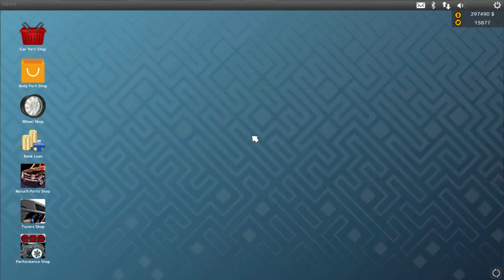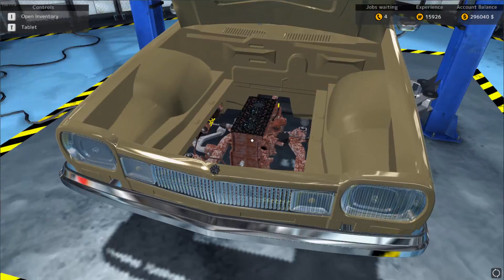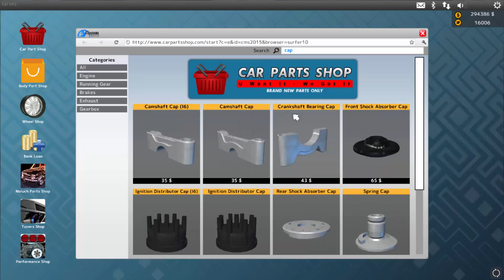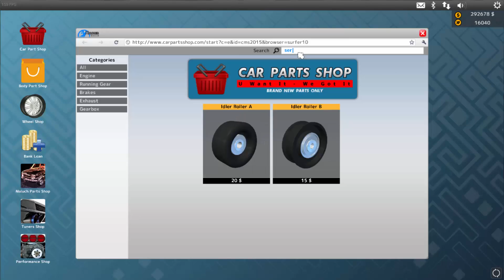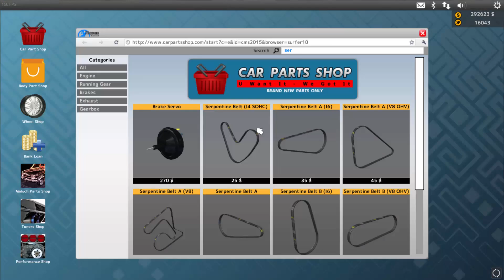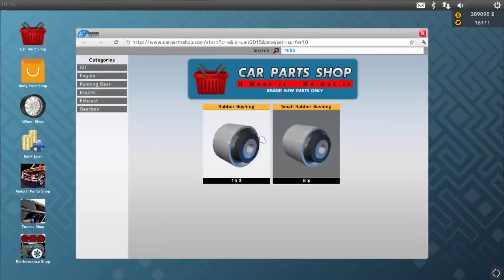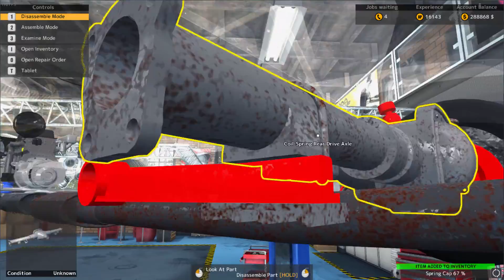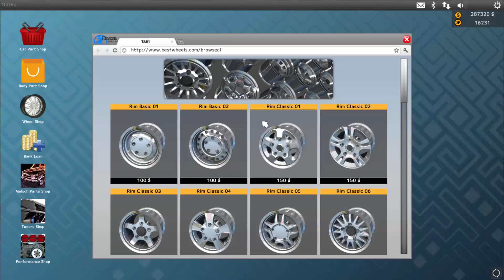Salem Flamo Full Restoration - PC 1080p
Salem Flamo restoration timelapse. Restored the flamo as another car down for the all cars restored playlist.